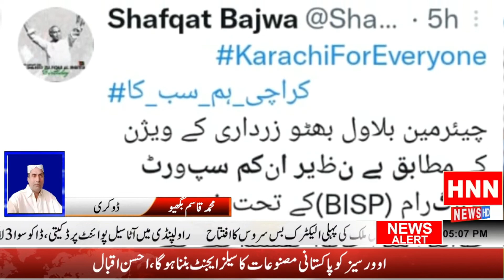ڈوکری لاڑکانہ شہر کا دوسرہ بڑا شہر باڈہ میں مون سون کی تباہی کے بعد بے نظیر انکم سپورٹ پروگرام باڈہ